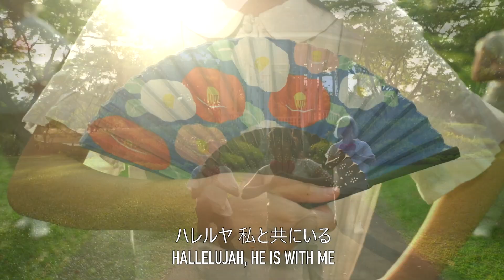Advent - クリスマスへの道 (Advent - Road to Christmas)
Recorded by Resonance Singapore Band for Celebrate Christmas in Singapore 2020

Paintings used with permission:
"Mother and Child" by Anna Cheng
"1 John 5 - Life in the Son" by David Stockwell

Dancers: Jenny & Richard Gan, Davina Doreen Lim, Aimee Tan
Vocals: Anne Soh, Allene Teo
Violins: Hannah Chung, Jane Lau
Cello: Esther Chung
Acoustic Guitar: Jesse Tan, Lincoln Tan
Keyboard: Job Tan
Cajon: Jeremy Lau

Music arrangement: Job Tan
Videography: Javan Ng
Lighting: Jonathan Khoo
Video editing: Javan Ng, Jessy Oskar, Anne Soh